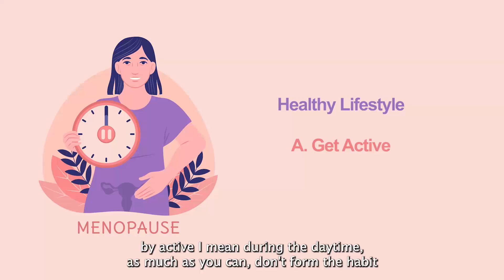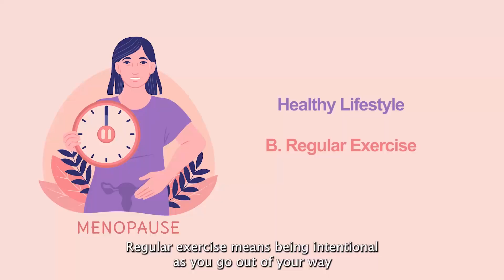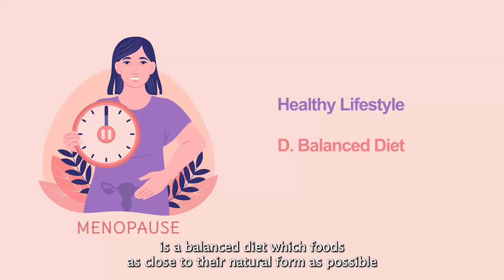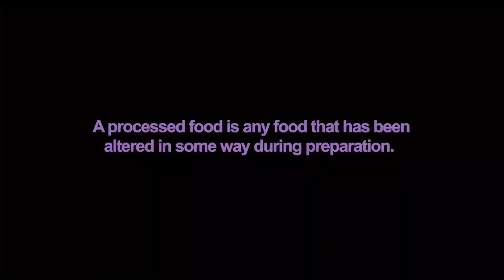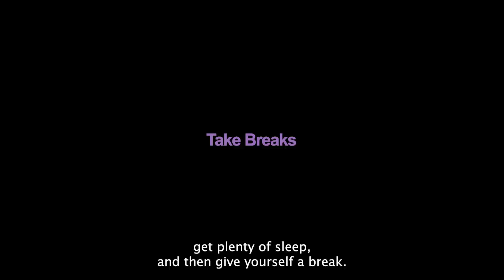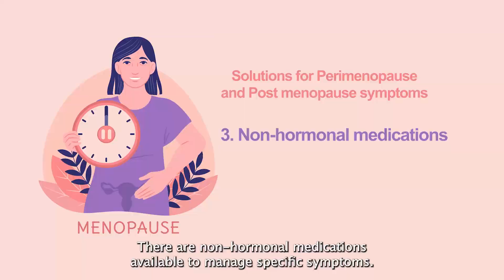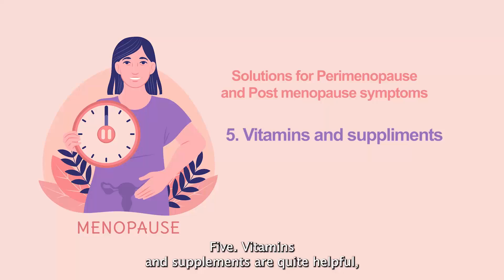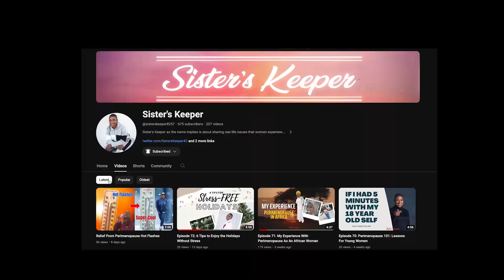Episode 74: 8 Solutions To Help You Thrive In Perimenopause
Have you been searching for solutions to help you go through your transition to menopause with ease?

In this video, I will share 8 things to  help calm your Perimenopausal  and post menopausal symptoms.

,These solutions will help you take control of your body, mind and emotions and embrace life , just as theyve done for me.  Get ready to  behold a healthier, happier and more confident you inspite of all things menopause.

The 1st solution is my personal favourite
Its lifestyle changes:  Girls, adopting a healthy lifestyle can calm our symptoms.

A healthy life style means that we adopt a new mindset which is whatever is best for my body, mind and emotions is best for me.
A healthy life style means making healthy choices about what we eat, what we drink, how active we are, how much sleep we get each night amongst so many other things.

There are several things that make up a healthy lifestyle, so I've broken those into 6 sub topics. I'll briefly examine those and then come back to discuss the remaining 7 solutions which women are using to beat perimenopause wahala.

Point A of a Healthy lifestyle is to Get Active
by active i mean during the day time, as much as you can dont form the habit of sitting or lying down for more than an hour at a stretch. You want to become that person who anyone who knows you will describe you as that person that doesn't sit down in one place.

At work, depending on what you do for work, set alarms at 1hr intervals and get up, go do anything , get water  from the dispenser or fountain.

To order  Estrogen Complete + Ashwagandha Menopause Relief

Credits

or DM on IG: Instagram.com/sisterskeeper42